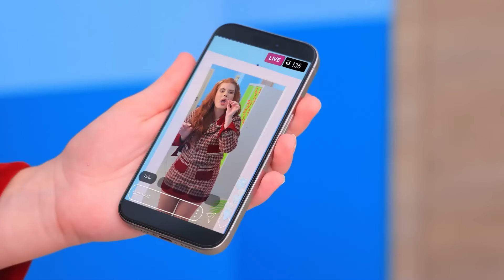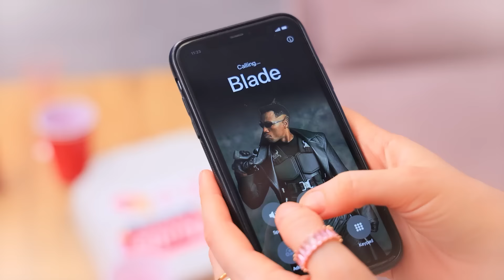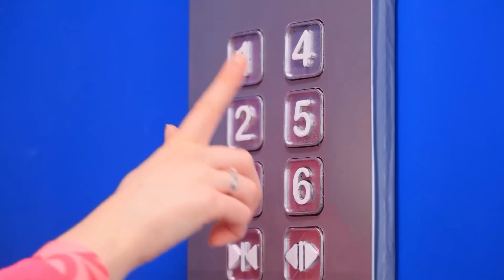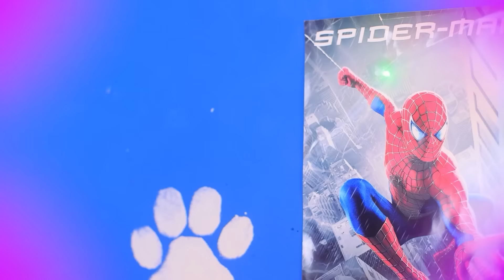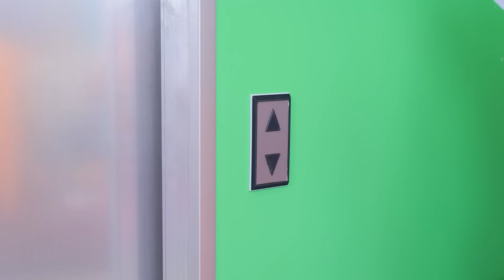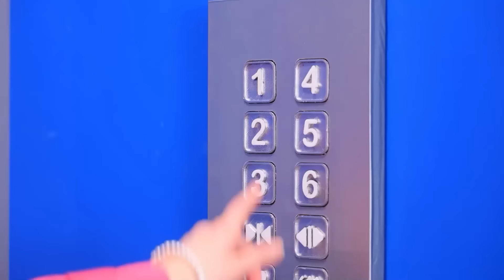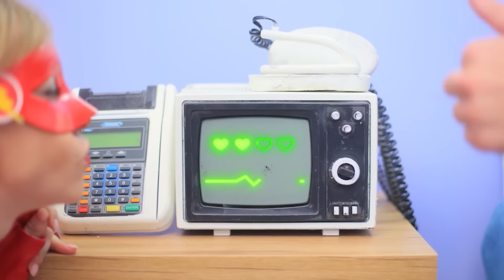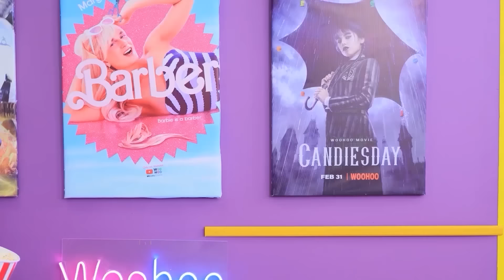ヴァンパイアを殺したのは誰？ 貧乏 vs リッチ vs ギガリッチの少女！私の彼氏はヴァンパイア？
最新のビデオを見る： | すべての通知をオンにする
ヴァンパイアを殺したのは誰なのか、突き止めよう！貧乏、リッチ、それともギガリッチガール？コメント欄に君の考えを書いてね！